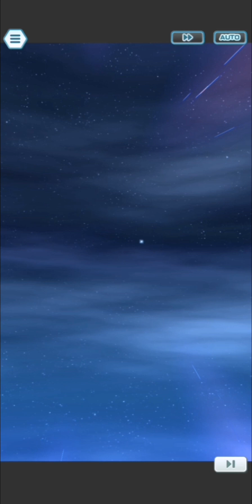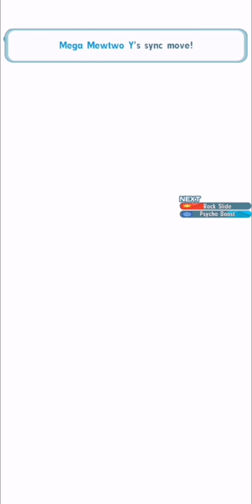Pokemon Masters EX Champions Stadium: Johto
I'm feeling more confident so here is a complete run of the Champions Stadium Johto